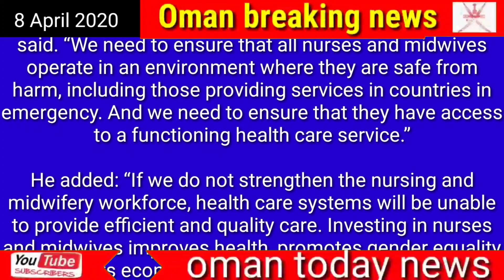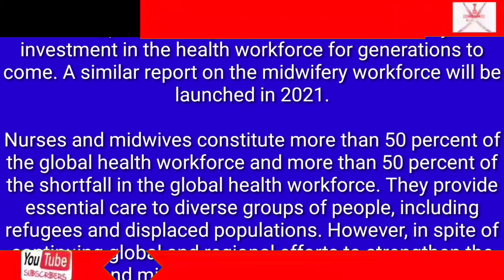Oman news Minister of Health thanks health workers for COVID-19 efforts